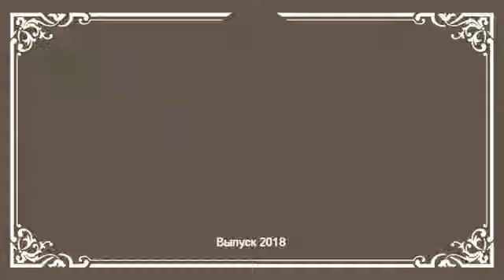Отзыв о преподавательском курсе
У вас остались вопросы о Курсе? Мастер Йоги Наталья Маевская  ответит на ваши вопросы максимально полно и доступно.